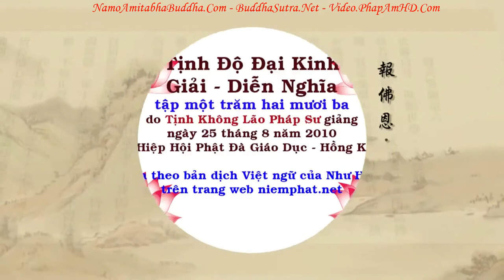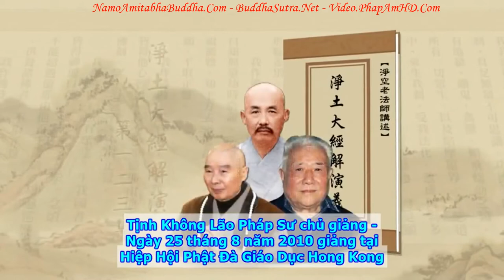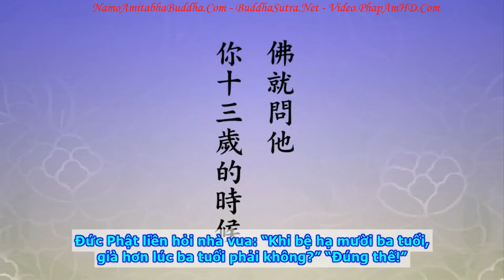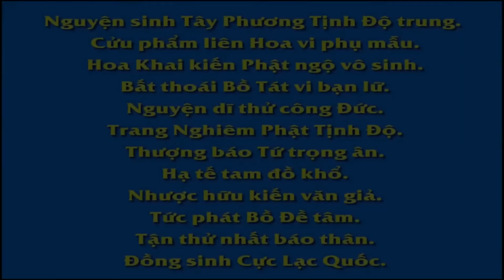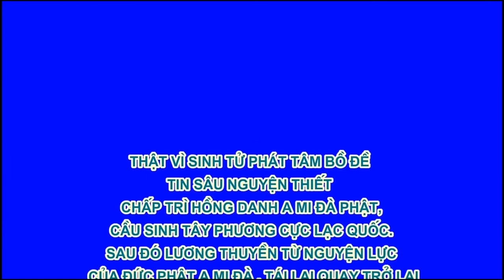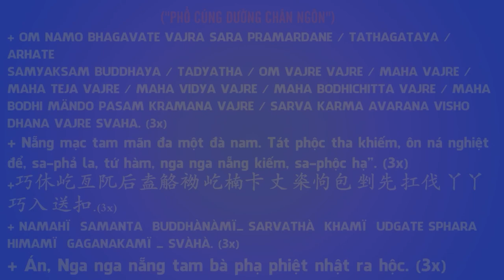TẬP 123, Vì Sao Gọi Họ Là Phàm Phu, Tịnh Độ Đại Kinh Giải Diễn Nghĩa, Diệu Âm